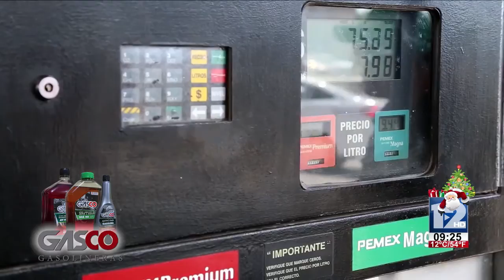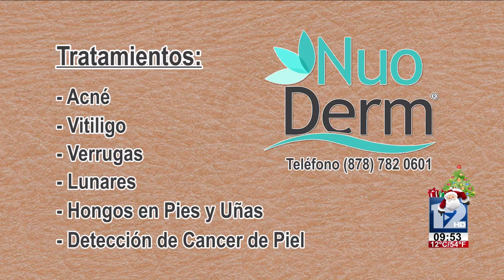ABRAZANDO LA VIDA│06 DE DICIEMBRE 2018